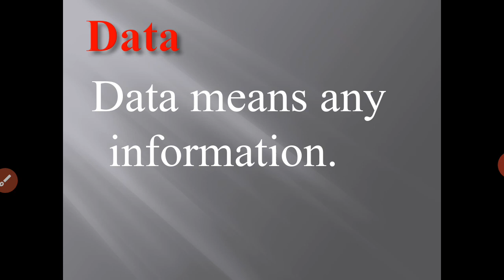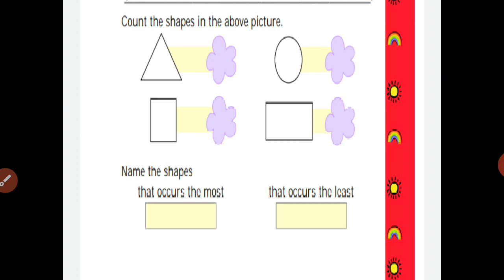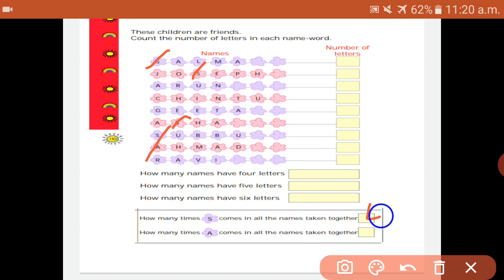Math magic class 1 | Chapter 9| Ncert maths | Data Handling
Learn easily about how to identify shapes and count varies type of shapes

Benefits of this video:

1. Students can understand the concept easily since it has detailed explanation

2. Students are very interest to watch this video because it's explained in English as well as tamil